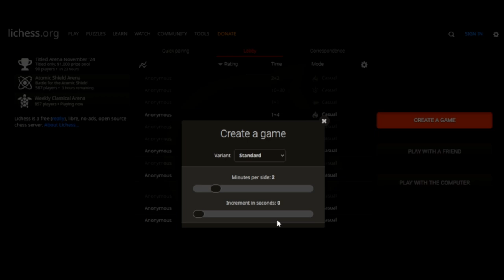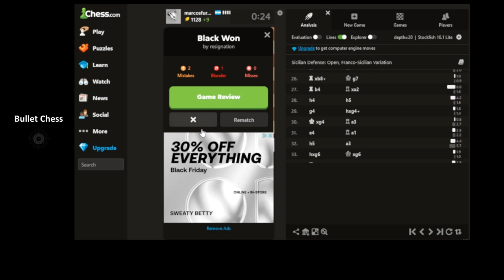Bullet & Blitz Chess session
Practising to build my luck factor in Bullet & Blitz Chess

Chess Workshops

Picture from Pixaby